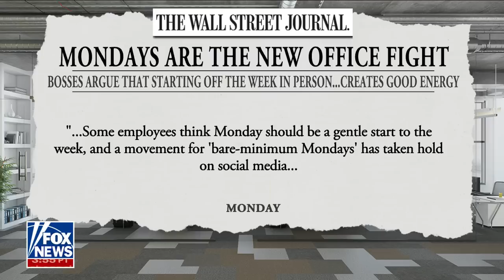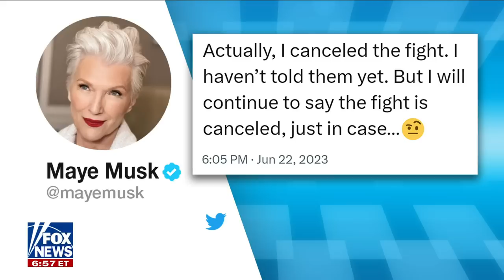This shows how much the pandemic broke society: Failla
'Fox Across America' host Jimmy Failla weighs in on a recent report showing bosses are pushing to get hybrid employees into the office on Mondays. He also reacts to Elon Musk's mom 'canceling' the fight with Mark Zuckerberg.